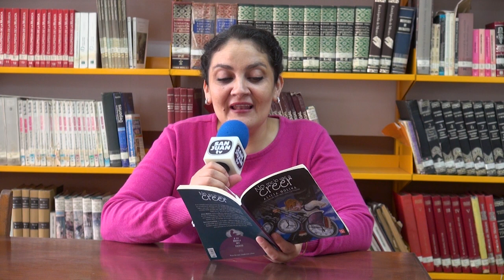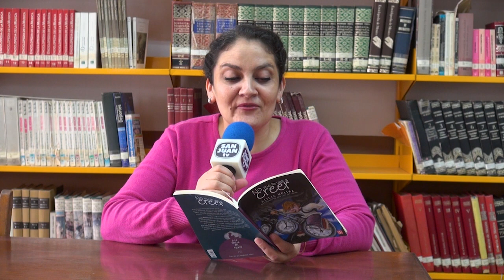Biblioteca San Juan TV 12 Ene 2021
Fraternidad